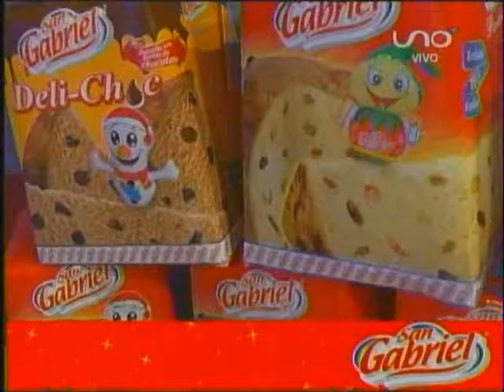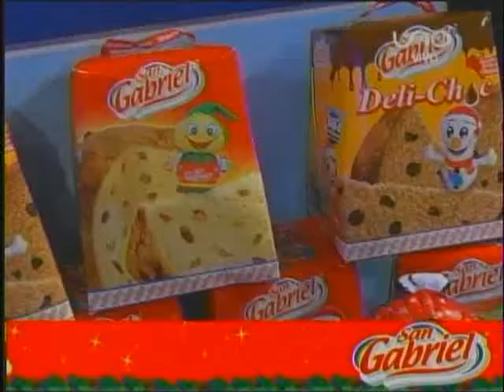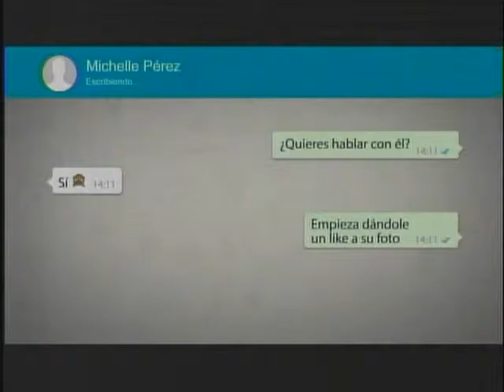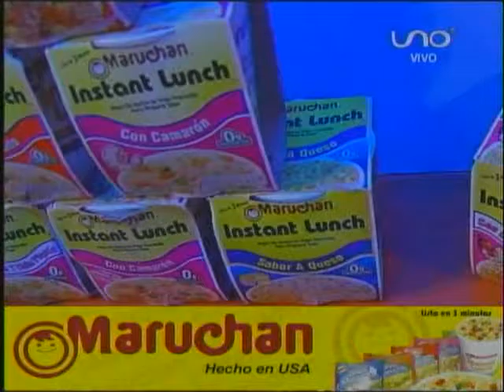Bigote 10 Diciembre Parte 01